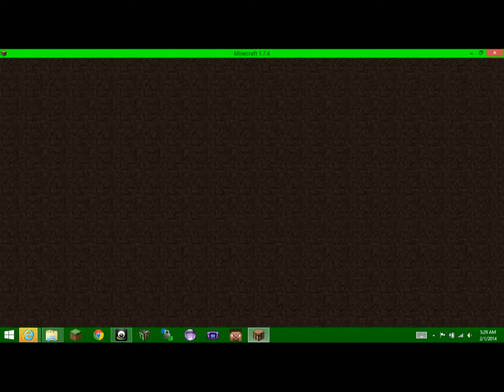Minecraft- Adventure Maps- Hyper Heros (Part 1)